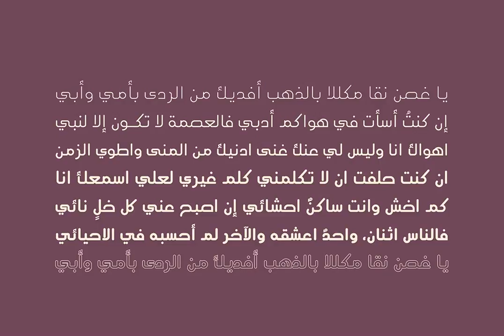Aqlaam Font Download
Aqlaam is an Arabic typeface with rounded letterforms. It is mainly designed for advertising, web and publication design. It comes in 6 different weights\; thin, light, regular, medium, bold and outlined.